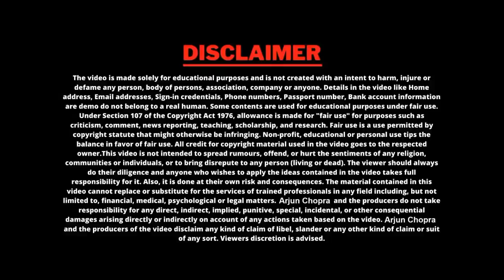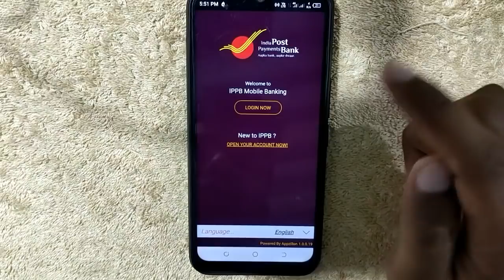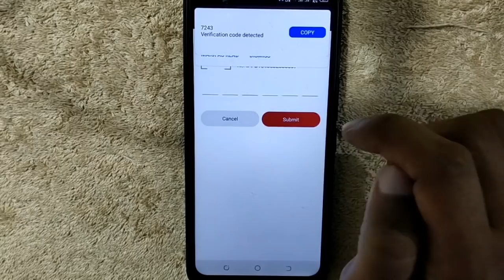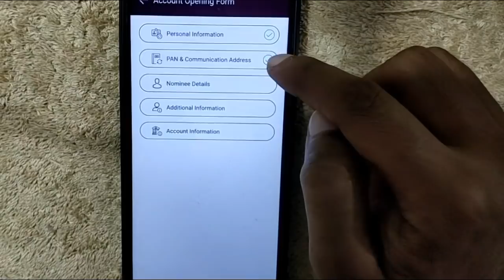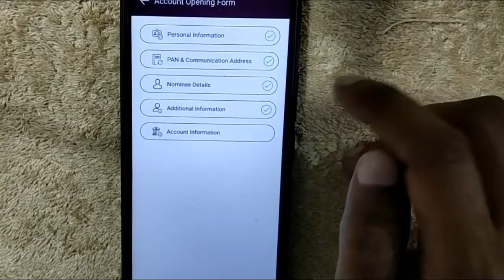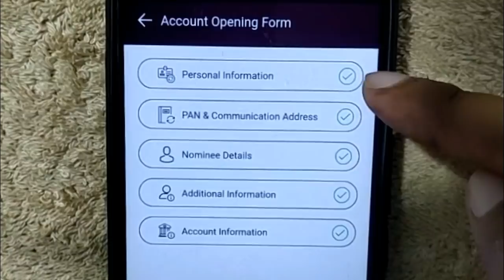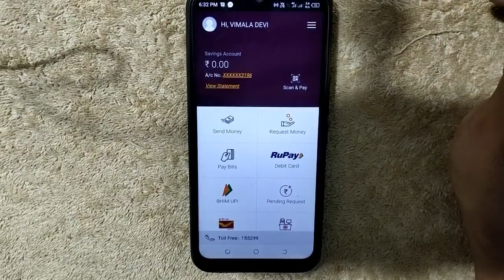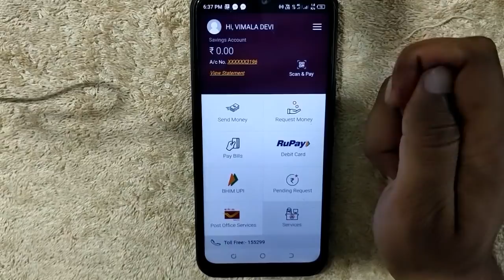अब पोस्ट 🏣 ऑफिस बैंक में खाता खोलें घर बैठे मोबाईल फ़ोन से || बिना बैंक जाए || Post Office Account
🙏About Video:-
 This video is about India post bank account opening online There are many benefits of opening a bank account in India Post Payment Bank.Services like ATM card and UPI are also available. In this video I have given you step by step guide how to open your account online.

Federal Bank account opening link:-

India post payment bank account opening online in Hindi
पोस्ट ऑफिस में मोबाइल से खाता खोलना
ippb mobile banking app
india post payments bank
ippb bank
post office me account kaise khole
post office me account kaise khole online
ippb account opening
ippb account kaise khole
how to open account in ippb online
india post payment bank me online khata kaise khole
ippb app kaise chalaye
post office khata kaise khole
ippb me online account kaise khole